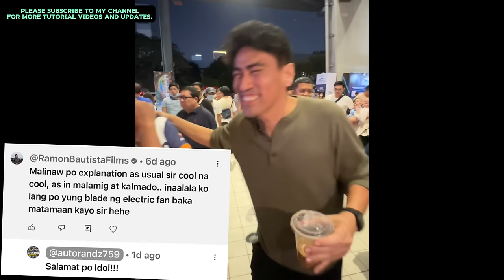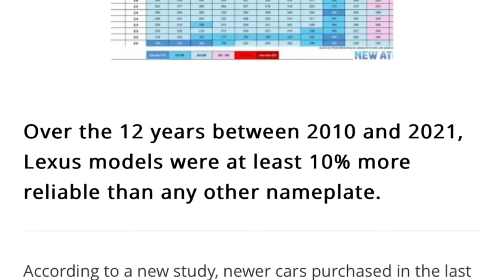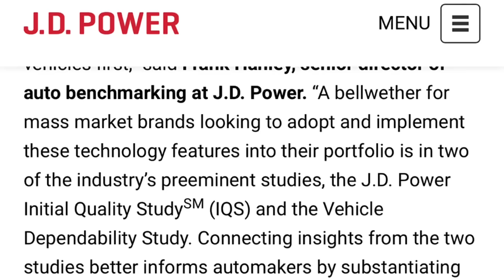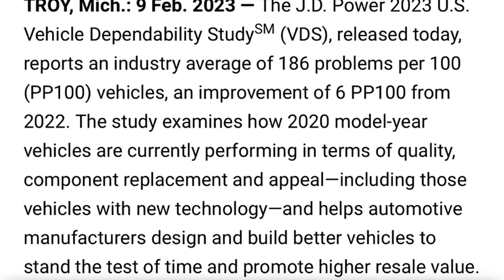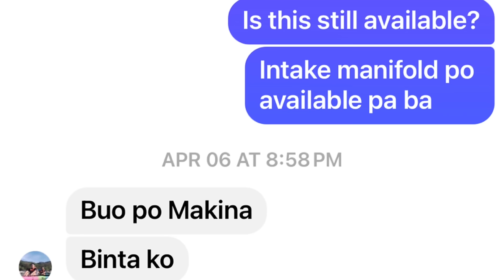IDOL KO NA CELEBRITY/VLOGGER SUBSCRIBER KO DIN PALA. SALAMAT PO SA IYO!